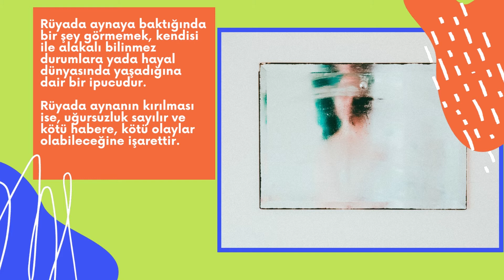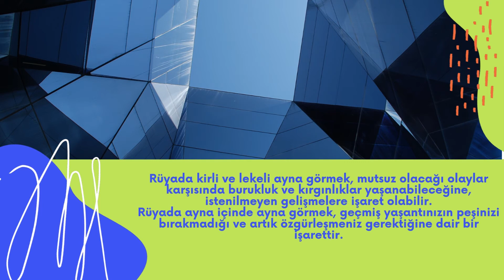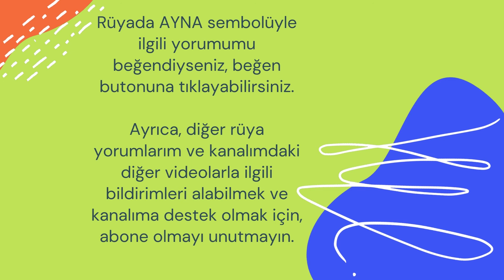RÜYADA AYNA GÖRMEK - Rüya Yorumları - Rüya Tabirleri- Rüya Tabiri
Rüya yorumumu beğendiysen, beğen butonunu tıklayabilirsin.
Sevgiyle ve ışıkla ilerle yolculuğunda…